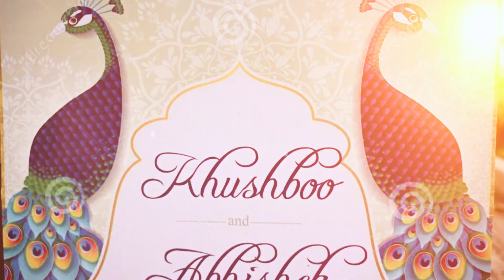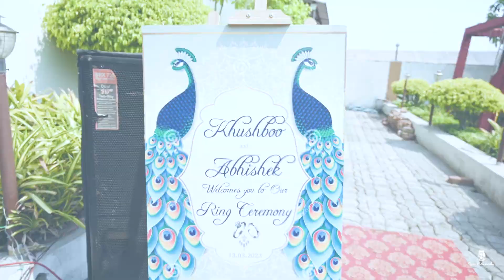|| Beautiful Engagement Highlights || Feat : Khushboo & Abhishek || Rajan Photography Hazaribagh ||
A Photography Production,
Located in Hazaribag, Jharkhand
| Wedding Photography | Portrait |
| Pre-Wedding | Post-Wedding |  | Cinematography | Candid Photography | Birthday |